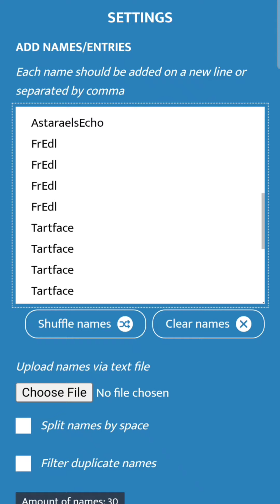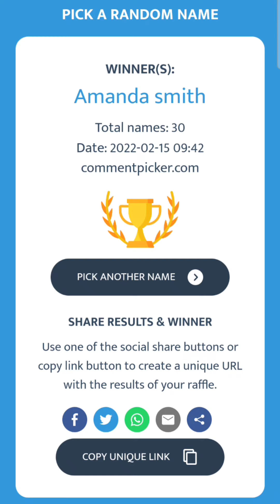The Healing Premium Content Giveaway Contest Winner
Congratulations to Amanada Smith, the giveaway contest winner for the YouTube Premium Content Giveaway

Special shoutout to the creator of The Healing for making this happen

Strengthen your Tethered by joining Tongue Tied and get access to special perks:

Follow the Tongue Tied Games Spotify playlist created by The Tethered for The Tethered